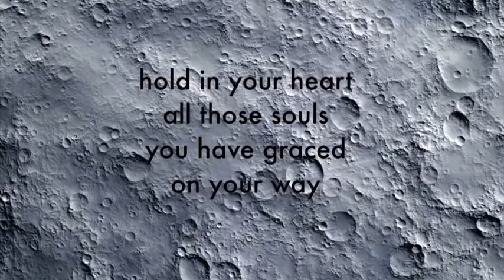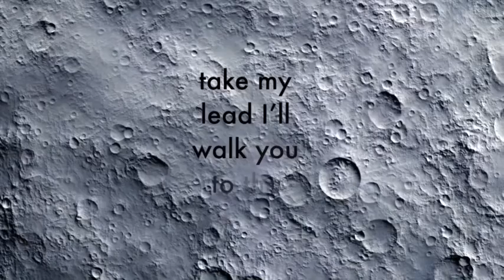To the moon (Lyric Video)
The first release of 2020 for Martin Wardley.
Written, performed and arranged by Martin. Mixed by Andris Kiss at Heavy rain Studio, Kendal and produced by Pete Maher.